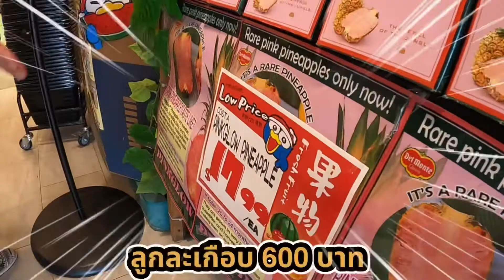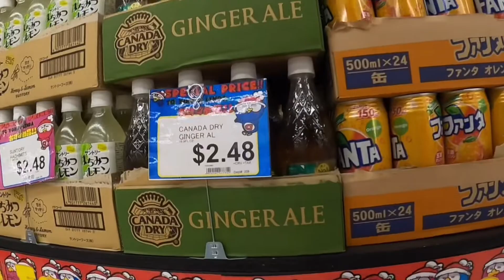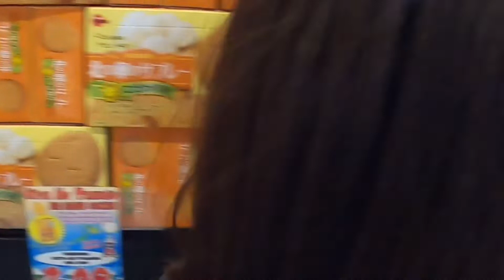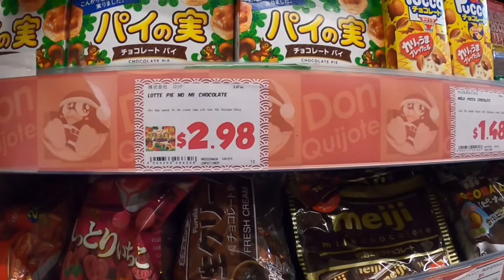ฉลองวันเกิดเพื่อนแฝด ชะนีมารวมกัน ฮามาก ที่อเมริกา | Twins Birthday hangout with the girls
ถ้าชอบคลิปนี้ช่วยกด Like และ Share เพื่อเป็นกำลังใจให้พวกเราด้วยนะคะ

Tokyo Central : 18171 Imperial Hwy, Yorba Linda, CA

Play Coffee : 128 W Commonwealth Ave, Fullerton, CA

อย่าลืมกด Subscribe กดกระดิ่งด้วยนะคะ จะได้ไม่พลาดคลิปใหม่ๆของพวกเราค่ะ